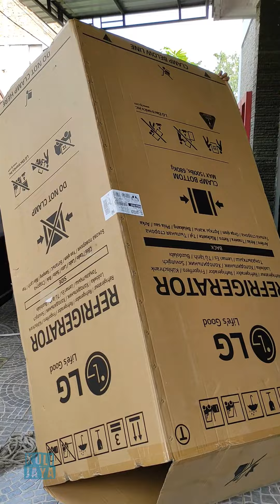UNBOXING... ‼ LG Side By Side GC-L247CLCV langsung dirumah Konsumen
بسم اللّه
السّلام عليكم ورحمة اللّه وبركاته
Untuk Order, silahkan Kontak di nomor

Untuk Pemesanan Produk via Tokopedia Silahkan klik link dibawah ini gan-sist
Beli LG GC-L247CLCV Kulkas Side by Side 668L Inverter Linear Compressor

Terima Kasih